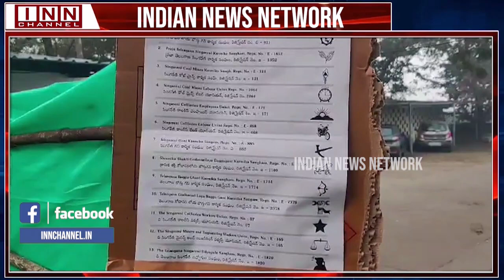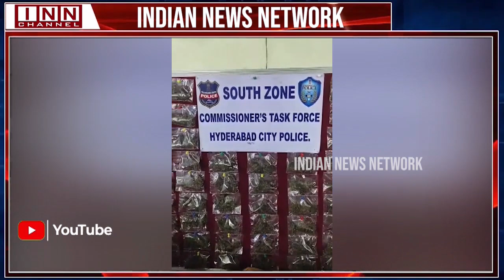Hyderabad News Bulletin | 11:30 PM | 27th December 2023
A comprehensive news bulletin of Hyderabad covering Politics, Crime, Religion, Social, Sports and other activities happening in Telangana, especially the capital city of Hyderabad